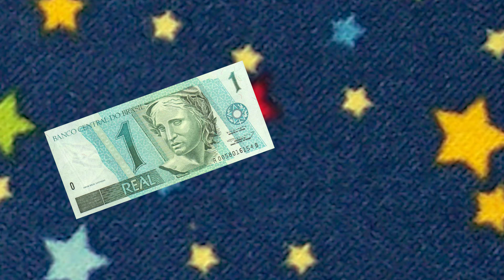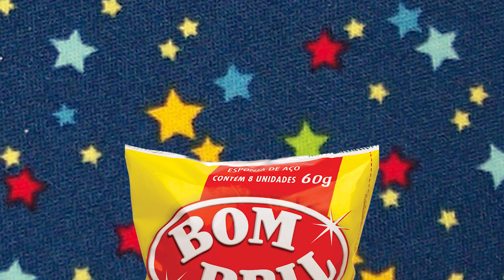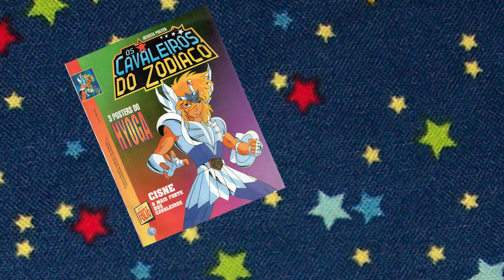Cavaleiros do Zodíaco no Brasil de 1994 - Meteoro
Neste mês, faz 23 anos que o anime Cavaleiros do Zodíaco estreou no Brasil. Meteoro relembra essa história e analisa o impacto enorme que essa estreia teve para a geração que viveu a infância nos anos 90 e para todas as outras que vieram depois. O aviso de sempre: contém spoilers.

Trilha sonora do episódio:
Saint Seiya OST - Pegasus Ryu Sei Ken
Saint Seiya OST - Sad Brothers
Saint Seiya OST - Era of Legend